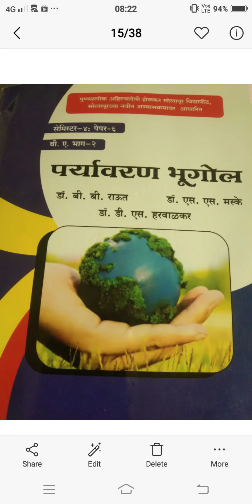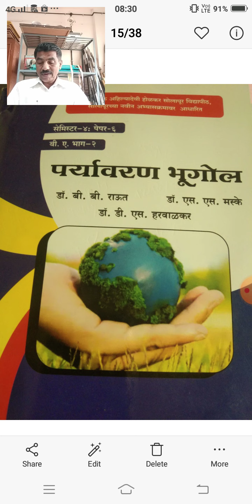Historical Progression Lecture 2